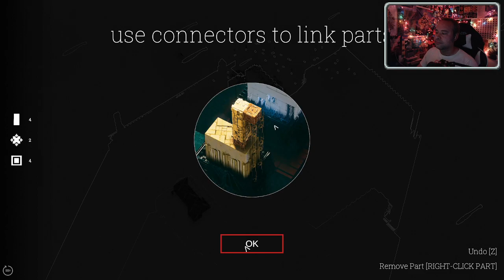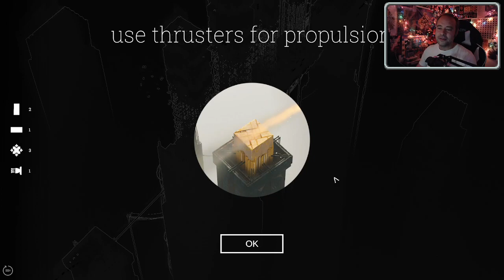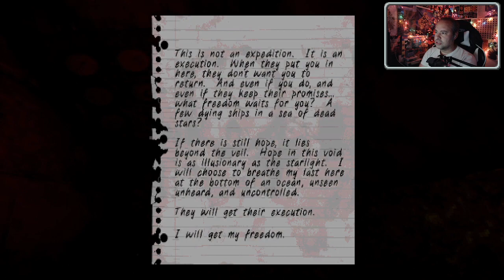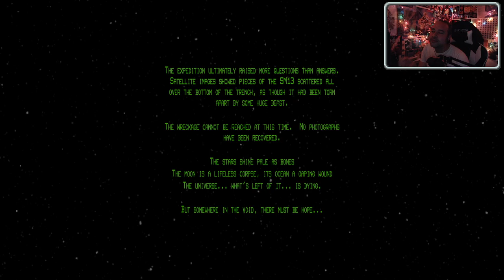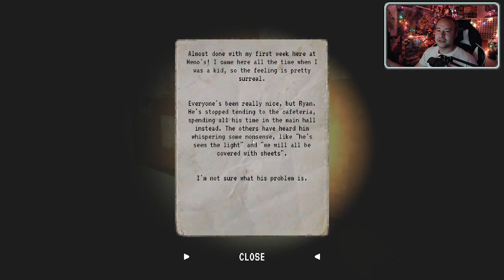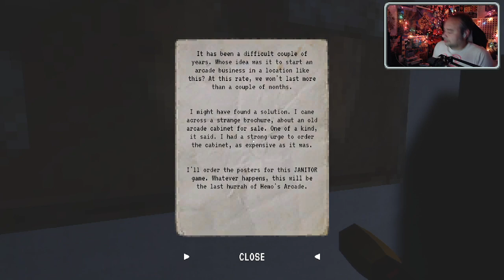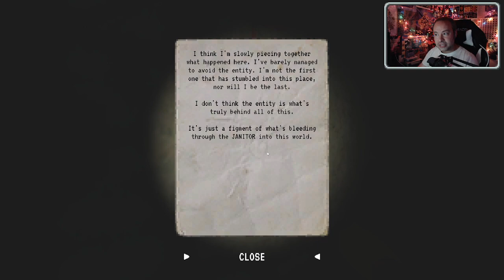ABRISS, Iron Lung, and Janitor Bleeds